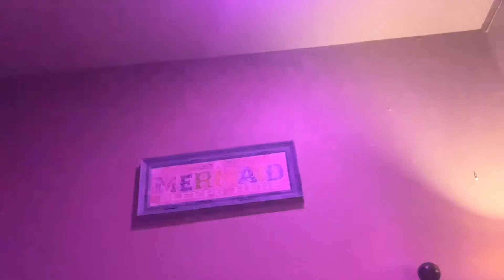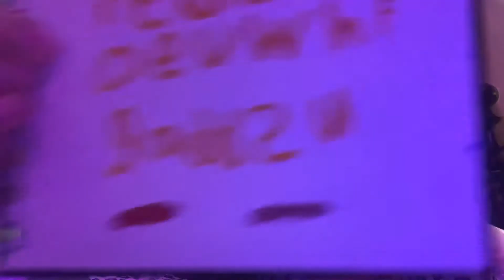Me trying my new lipsticks they were chopsticks:/🙂